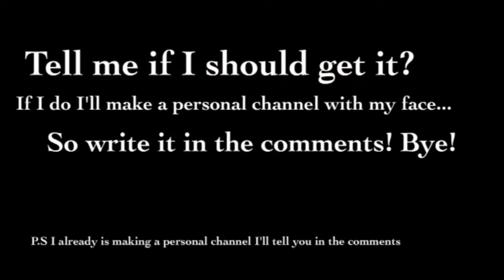Should I Get This Squishy?!!!?